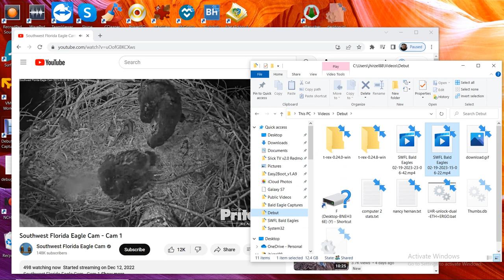SWFL Bald Eagles 02/19/2023 23:06